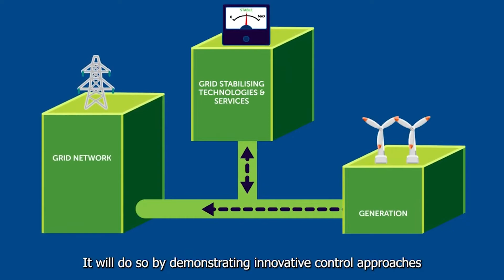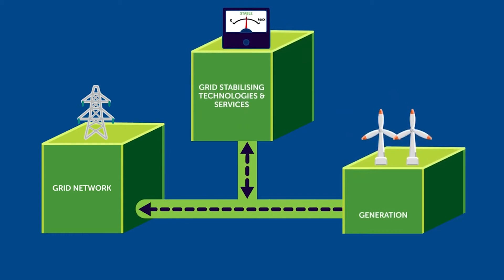Ofgem SIF Discovery project: INCENTIVE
INCENTIVE - Innovative Control and Energy Storage for Ancillary Services in Offshore Wind

Challenge area: Whole system integration

This project, led by Scottish and Southern Electricity Networks, is
exploring the opportunity to stabilise the grid through voltage, current and frequency control technologies for offshore wind.